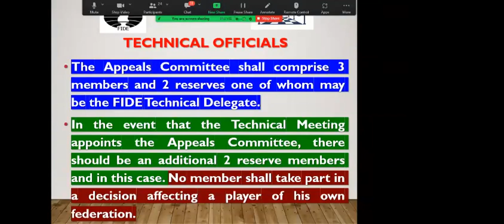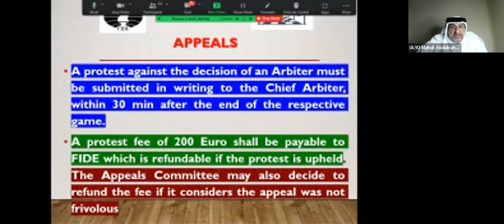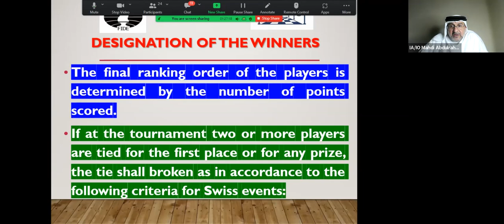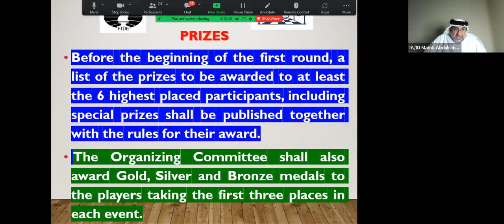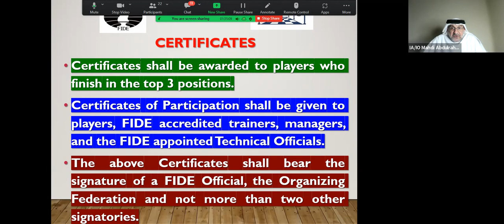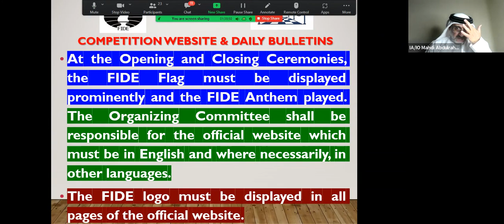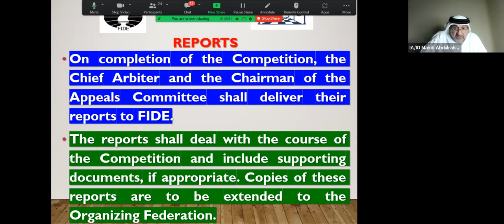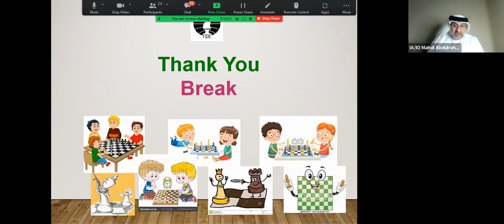Chess International Organizers Seminar.. (Day 3\ 2nd)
IO Mahdi is continuing his lecture on day 3 of the FIDE IO Seminar, organized by Tatweer Chess Academy, under the auspices of FIDE EVE.